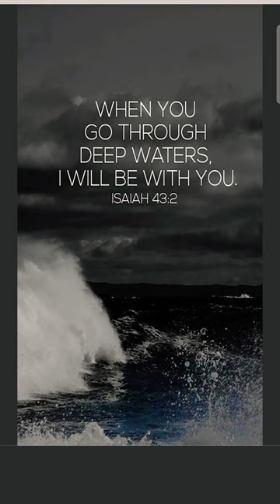God is with you all